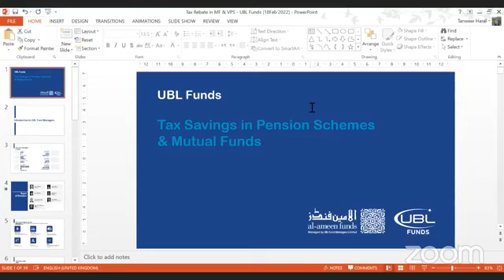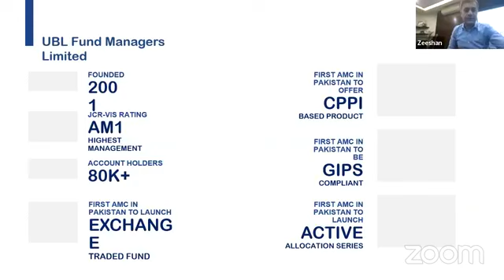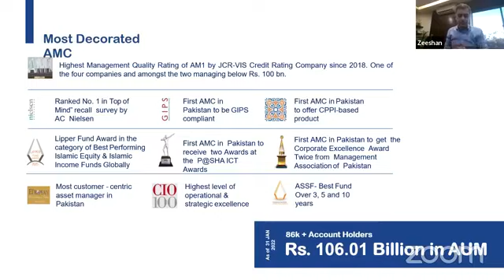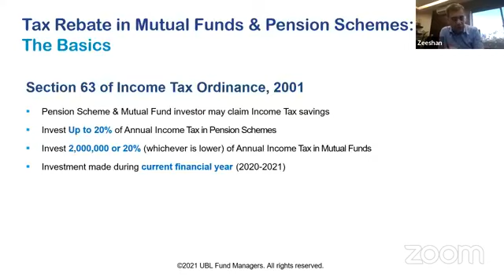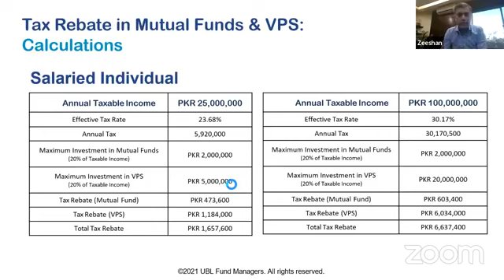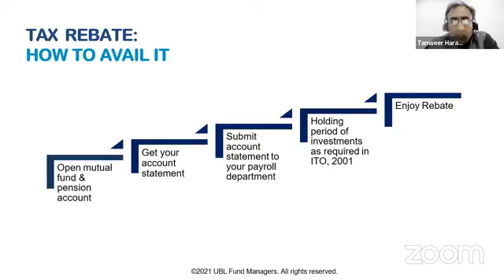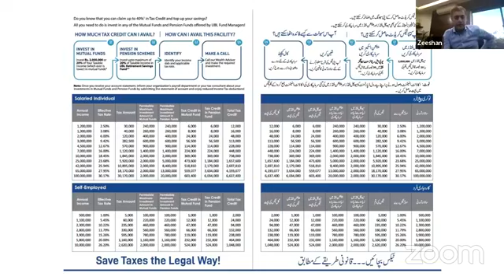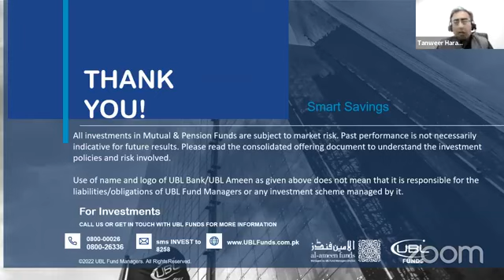UBL Funds Webinar on Tax Savings through Mutual / Pension Fund Investments.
Webinar on Tax Savings through Mutual / Pension Fund Investments.